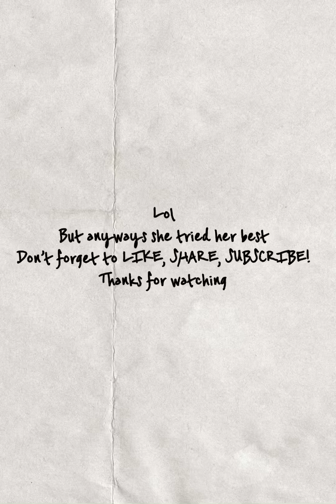Dance on SAAWARIYA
Hopefully you have enjoyed this video!

Original Song Credits
Singer: Aastha Gill, Kumar Sanu
Starring: Arjun Bijlani